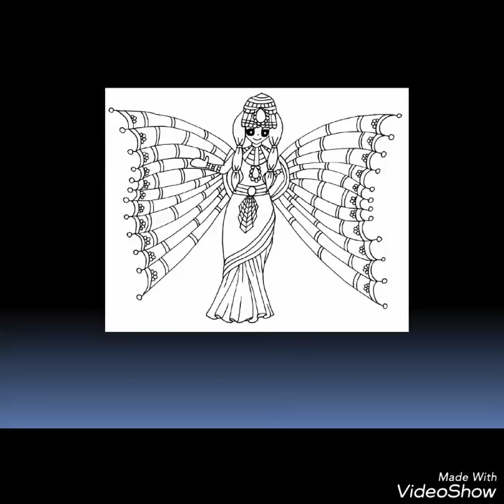The StarLight Fairies Coloringbook for grownups flipthrough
The book consists of 20 winged fairies with an addition of "This book belongs to" mandala page, 4 bonus pages from her upcoming books in fashion star series and Color blend practice table pages.

Video is created by Moomal M. Soomro